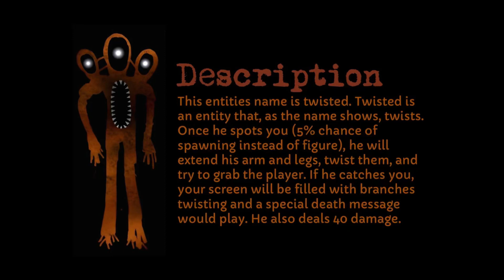Doors: Concept Entity! (Twisted)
Doors new entity
Doors new entities
Doors jumpscares